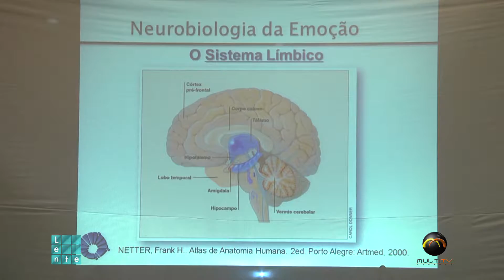Lente Aberta: Palestra de Ivan Capelatto no Colégio Universitário (3 de 3)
Confira uma palestra com o tema "Família e Escola: refletindo sobre a influência das mídias na formação da criança e do adolescente" promovida pelo Colégio Universitário com a presença do psicoterapeuta Ivan Capelatto.